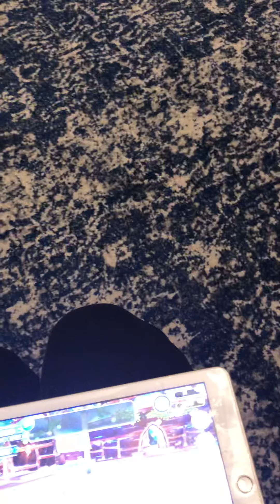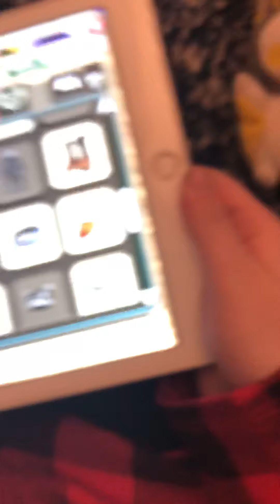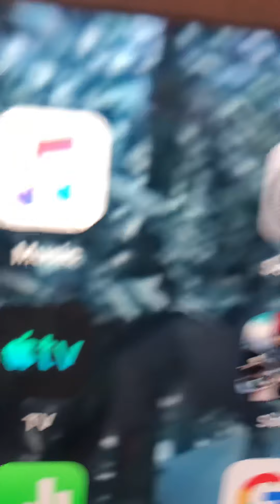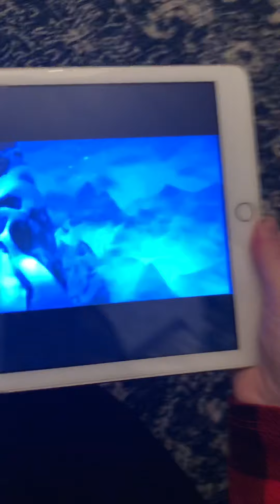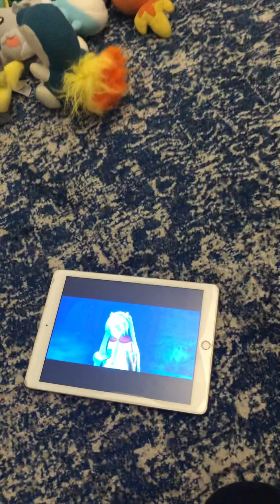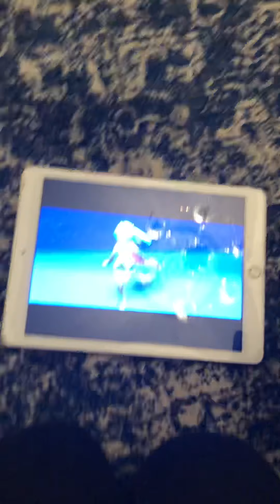The Adventures of Emolga season 2 episode 3: Playing School of Dragons